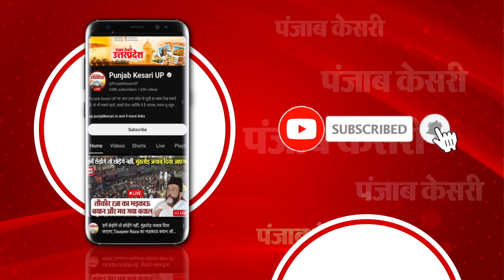Mau: ‘इंडी गठबंधन हिंदू- मुस्लिम करके वोट पाना चाहता हैं’, Mahant Raju Das का विपक्ष पर करारा तंज...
घोसी पहुंचे हनुमान गढ़ी के महंत राजू दास। मीडिया से बातचीत कर विपक्ष पर जमकर कसा तंज। कहा- इंडी गठबंधन वोले अब हिंदू-मुस्लिम करके वोट पाना चाहते है लेकिन ऐसा नहीं होगा। क्योंकि देश की जनता पीएम के साथ है।